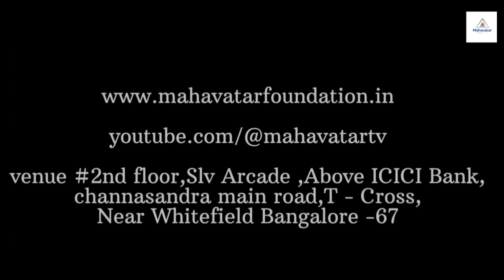Meditation will heal kind of diseases I Energy body will be cleansed.